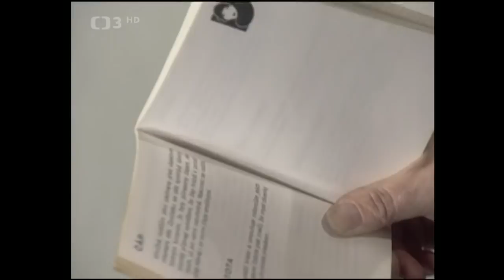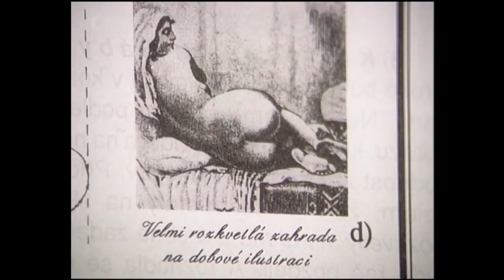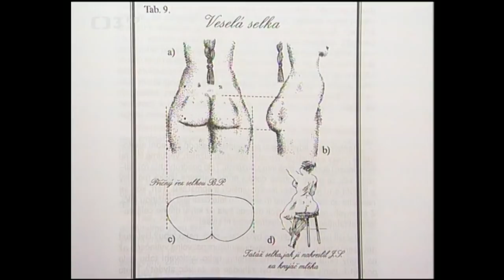Šaráda ❖ J. Suchý, M. Donutil a skupina Žlutý pes. (1995)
▪︎Kupte si smích Karla Šípa a Jaroslava Uhlíře v jejich zábavném pořadu z roku 1995. Dále účinkují: J. Suchý, M. Donutil a skupina Žlutý pes. Scénář K. Šíp. Kamera V. Holomek. Režie V. Polesný
V tomto vydání Šarády vám Karel Šíp a Jaroslav Uhlíř nabídnou možnost stát se účastníky zábavné soutěžní hry, která zaručuje milionové výhry. V konkurzním řízení se pokusí najít dnešního ideálního policistu. Ukáží vám v několika ukázkách z připravovaného muzikálu, jehož hlavní postavou je geniální osobnost českých dějin, že je možno i v tomto žánru proniknout až na Brodway.